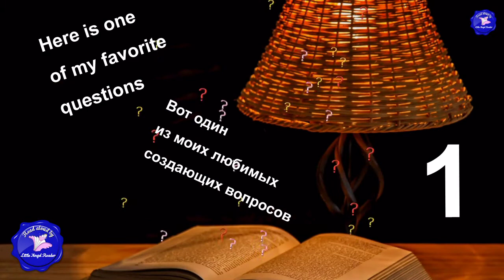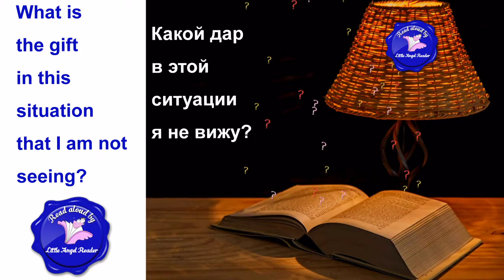Living in Questions Создающие вопросы Question 1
Asking the right question gives you an awareness of what could be possible in your life and of the choices you could make. In this video, I am sharing one of my favorite questions with you.

Asking such questions is also a wonderful opportunity to practice your speaking skills in English if you are an English learner.

Создающие вопросы. Правильно заданный вопрос дает тебе понимание, что еще возможно в твоей жизни и какие варианты решений у тебя есть.

А еще это отличная возможность практиковать англйиский язык! :)
Question 1 What is the gift in this situation that I am not seeing? Какой дар в этой ситуации я не вижу?